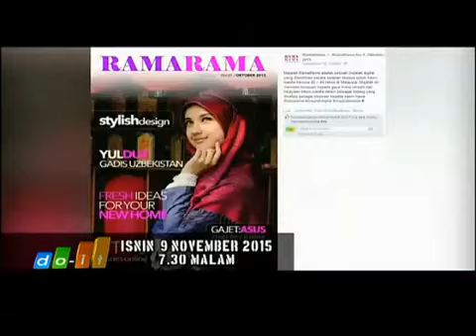BIM Promo Rancangan Do It, Edisi 9 11 2015 RTM TV1